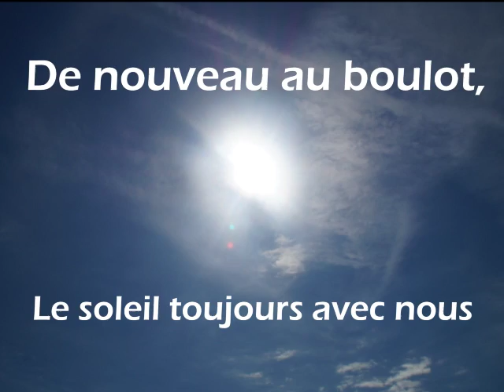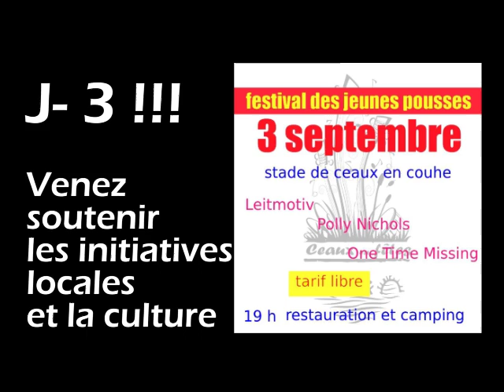Installation des tivolis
A ceaux en Couhé